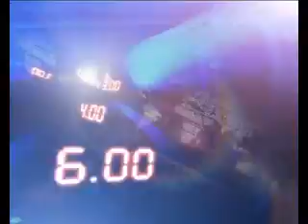30TH 7PM AUG 2012 MANI NEWS